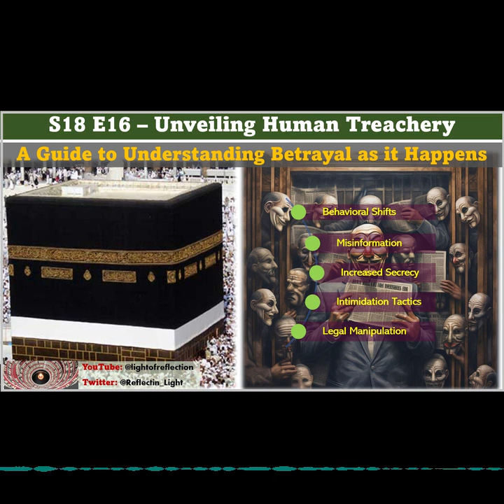S18 E16: Recognizing the Signs of Treachery: A Guide to Understanding Betrayal as it Happens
Welcome to another enlightening episode of "Unveiling Human Treachery & Oppression: From Ahlul Bayt AS to Today". In this episode, we delve into the often overlooked signs of treachery, providing you with the tools to recognize and understand the circumstances that often accompany acts of betrayal.

We explore the sudden shifts in behavior, the spread of misinformation, the increase in secrecy, and the use of intimidation that are common in acts of treachery. We also discuss how those plotting betrayal manipulate laws and marginalize certain groups to maintain their power and control.

This episode is a must-listen for anyone seeking to understand the motivations and tactics of those who betray, and how to anticipate and prevent such acts in our societies. Join us as we continue to unveil the treachery and oppression that has been hidden in the pages of history.

🍏 Apple Podcast: The Light of Reflection#IslamicHistory